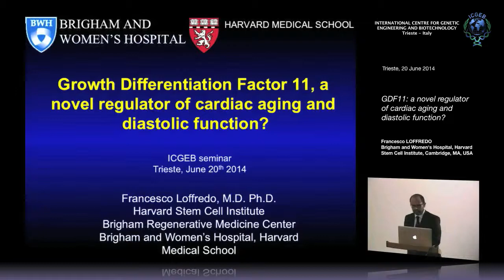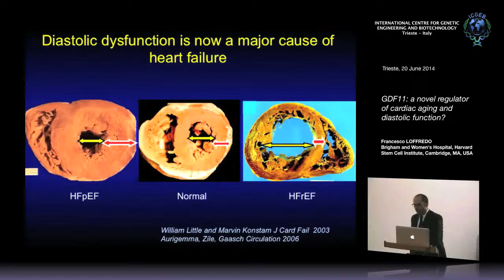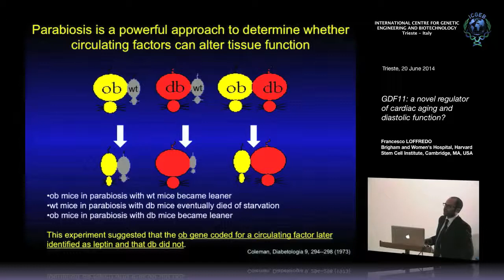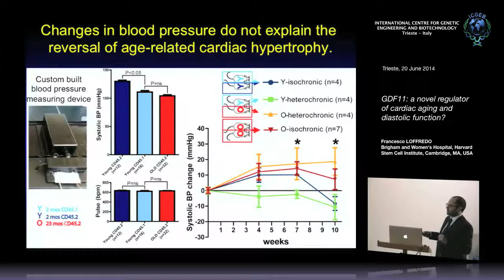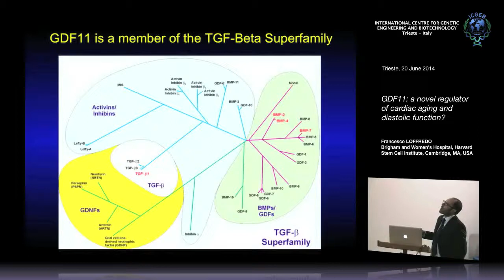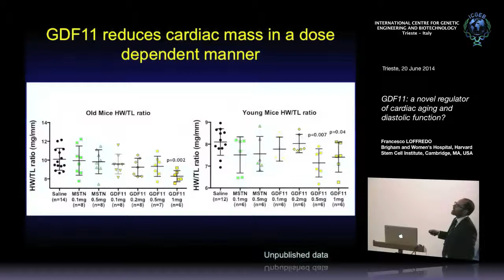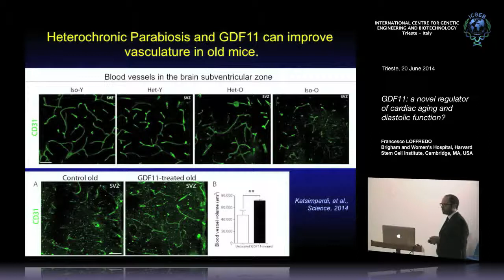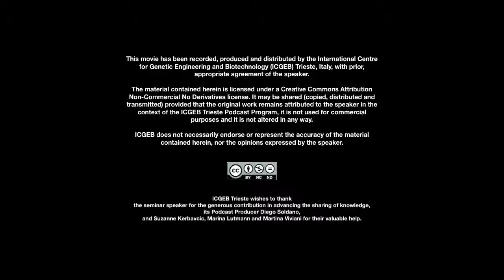F. Loffredo -GDF11: a novel regulatorof cardiac agingand diastolic function?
Francesco Loffredo, Brigham and Women's Hospital, Harvard Stem Cell Institute, Cambridge, MA, USA speaks on "GDF11: a novel regulator of cardiac aging and diastolic function?" This seminar has been recorded by ICGEB Trieste